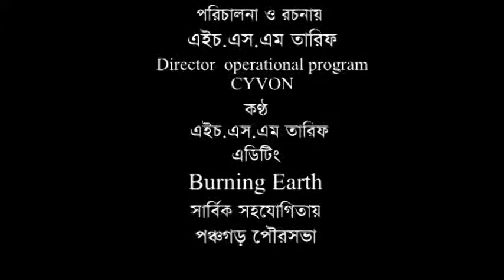Top 1 Discipline and muscular Dogs Vaccination Videos in Bangladesh. MDV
MDV (Mass Dog Vaccination) Campainge in Bangladesh for free of Rabies.
Dog Vaccination in Bangladesh.
Rabies Dog funny videos make you laugh and cry.
Rabies free Bangladesh.